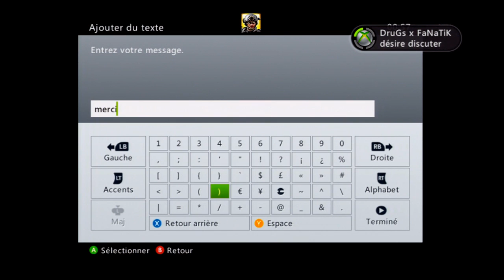MW3 : Moab Jolie carnage + sujet sensible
Skype : TheKairi78